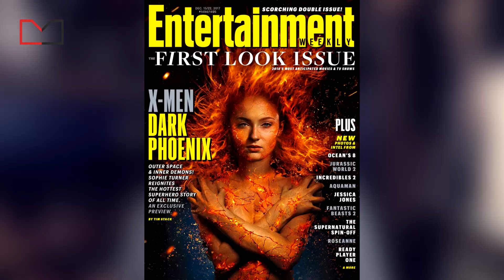DARK PHOENIX, MARVEL ANIMATED UND MEHR - SUPREMOR / Marvel / News / Deutsch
➡ Manifold (Samstags, 17 Uhr)
➡ Supremor (Dienstags, 17 Uhr)
➡ Classified (Donnerstags, 17 Uhr)

“Gemeinsam gegen Trashformate – Qualität statt Quantität!”
  07/2014 – Cabs